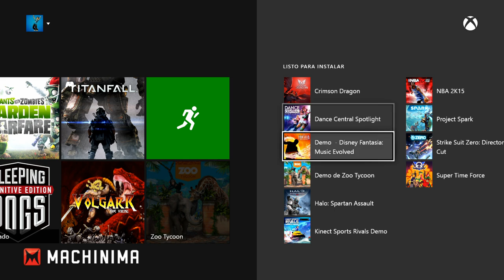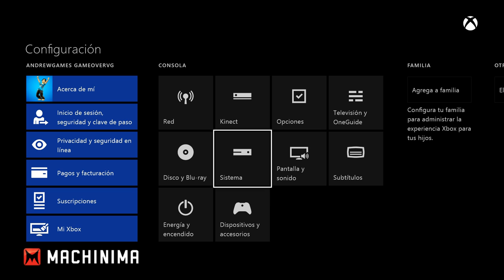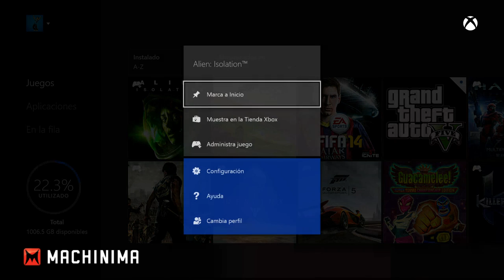Tutorial para instalar un Disco Duro Externo en tu Xbox One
Sabemos que 500 gigas no son suficientes para la consola Xbox One y antes de pensar en venderla para comprar una de mayor capacidad, aquí les damos una sugerencia para que la mantengan.